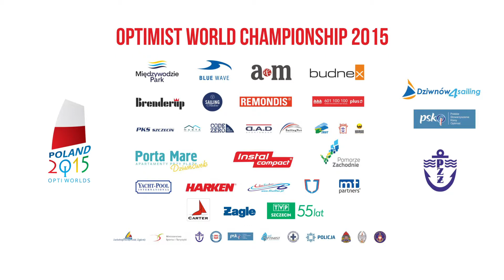OptiWorlds 2015 - Wyścigi Drużynowe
Film autorstwa Dzida Studio, zrealizowany na zlecenie firmy MT Partners (organizatora wykonawczego Mistrzostw Świata w klasie Optimist - Dziwnów 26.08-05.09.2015) ilustrujący finały rywalizacji drużynowej.